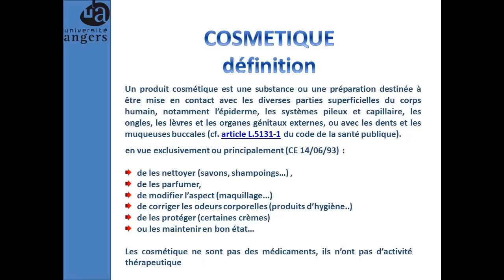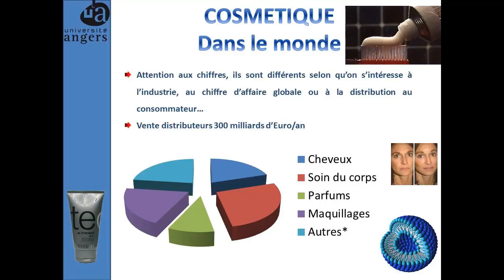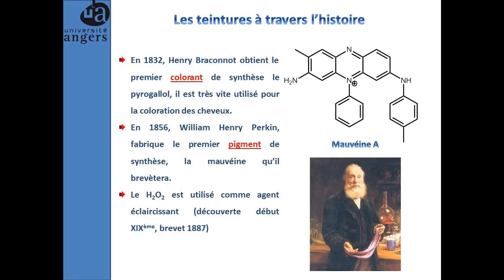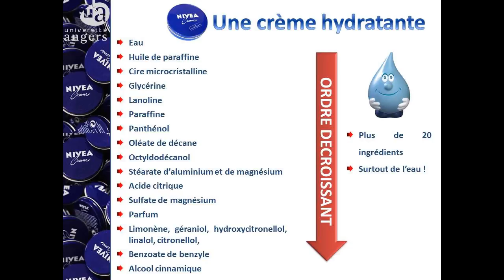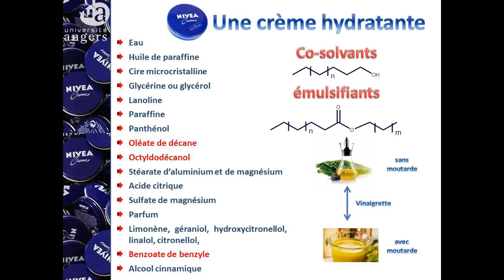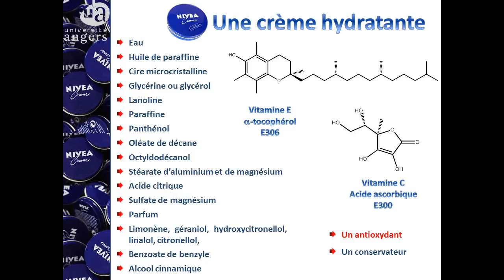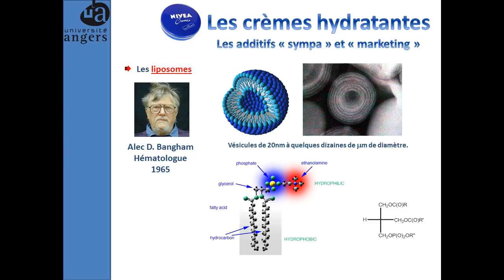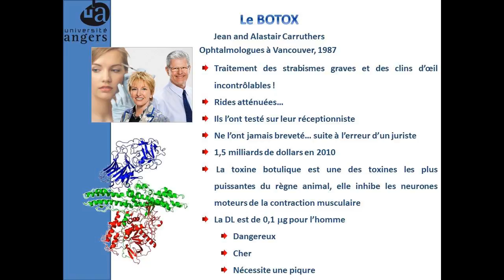Les cosmétiques et la chimie, département de chimie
Qu'est-ce qu'un produit cosmétique ? Quand sont apparus les premiers cosmétiques ? Sont-ils efficaces ? Dangereux ? Que contiennent-ils ? Quelques éléments de réponse seront donnés au cours de cet exposé d'introduction à la chimie des cosmétiques. Par Philippe LERICHE, département de chimie de la Faculté des sciences.